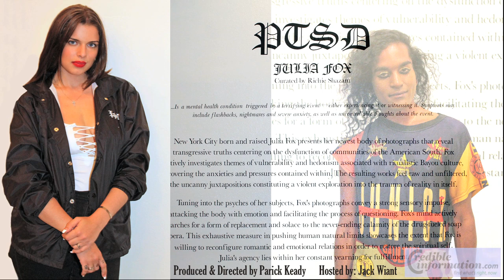PTSD Interview with artist Julia Fox © 2016 credibleinformation.com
Jack Wiant Interviews artist Julia Fox
Discussing Her latest work and the impact of PTSD
06/16/2016 in DTLA